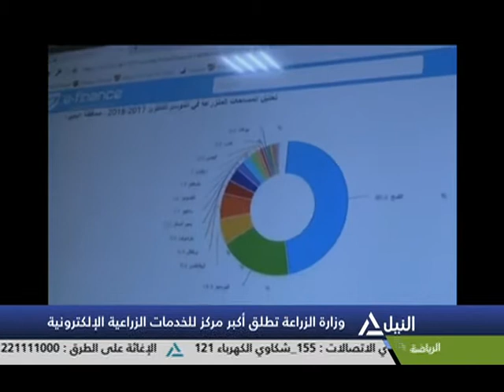بانوراما النيل الثانية عشر ظهراً 30-11-2017